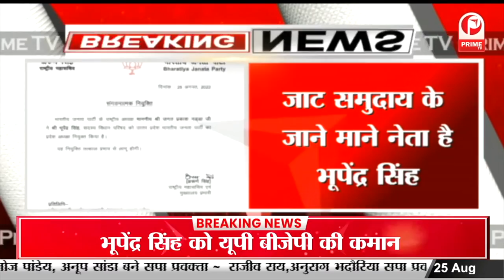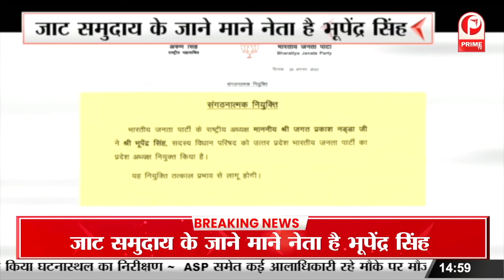भूपेंद्र सिंह बने यूपी बीजेपी के अध्यक्ष || Prime Tv